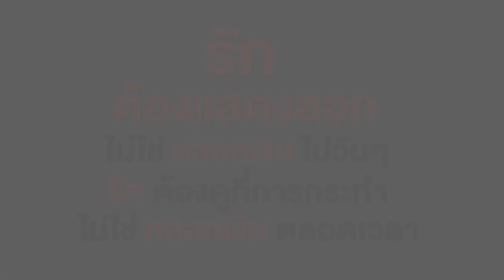เสี่ยต้น โดนสาวหลอกจนหมดตัว พี่ฟิล์ม น้องฟิวส์ Happy Channel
1.ช่อง Happy Channel shorturl.asia/wnFOX
2.ช่อง Film Happy Channel shorturl.asia/KH967
3.ช่อง Field Happy Channel shorturl.asia/xGSBA
4.ช่อง หนังสั้นสตูดิโอ shorturl.asia/c5xo4
5.ช่อง Happy Channel Family shorturl.asia/oyplq
6.ช่อง Happy Fishing shorturl.asia/ACkfw
7.ช่อง Happy Channel Kids Song shorturl.asia/KUP8F
8.ช่อง RC Construction shorturl.asia/PHLFr
SOCIAL